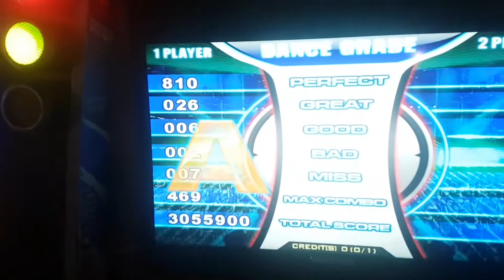[PIU NX]Free!(자유로와) D18(Nightmare)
2018/10/15 주안 Attack
Player:NEVSIST
그나마 4배속으로 할수있는 편-안-

자유로와 나이트메어